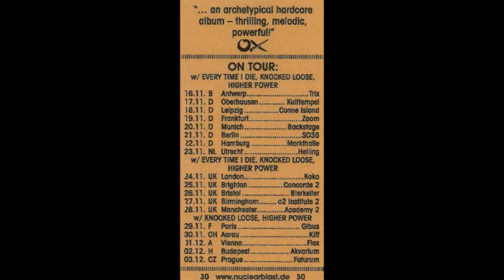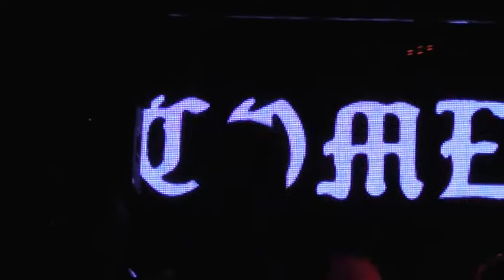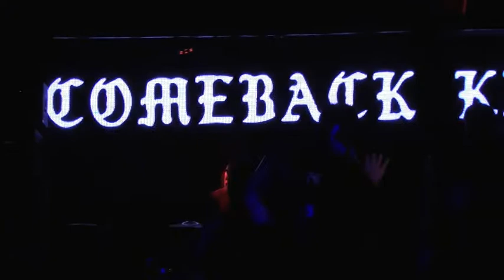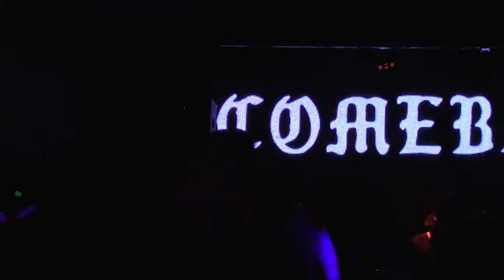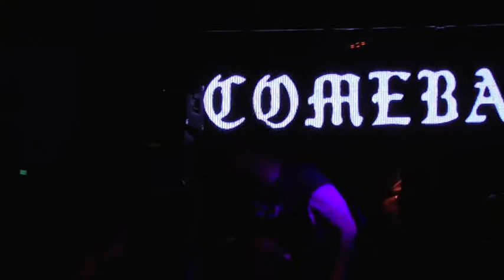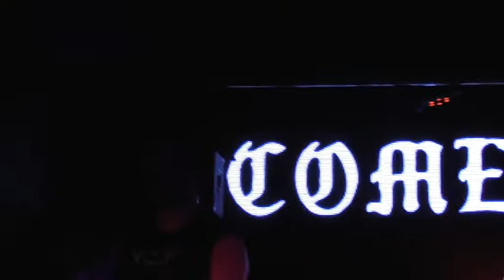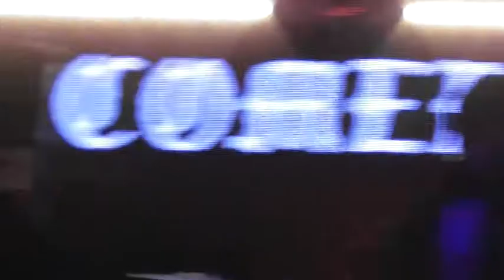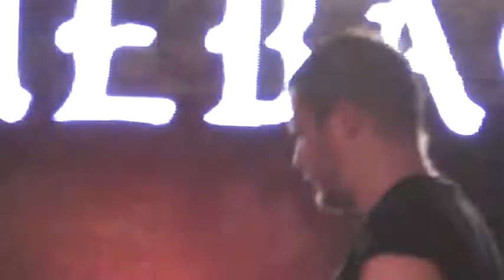COMEBACK KID Live Paris 29 11 2017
From master ...
Show with HIGHER POWER& KNOCKED LOOSE
Thank to VAL from the pix